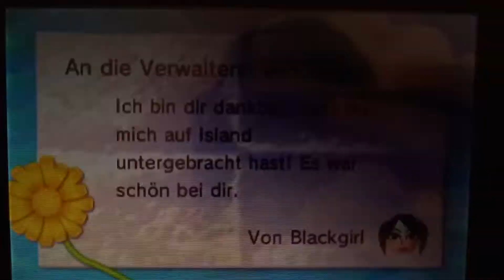Tomodachi life Blackgirl as Princess 👸Castle 🏰 Gold Coins 💰🪙